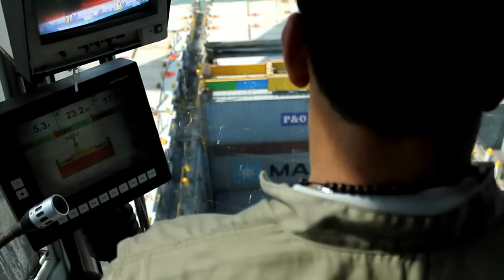Sobre una GOTTWALD moviendo containers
Esta grua tiene un costo apróximado de 5MM y alza alrededor de 100 toneladas. Esta operación de carga es en el puerto de Arica. Toda la carga va para el buque marítimo MAERSK NIJMEGEN.